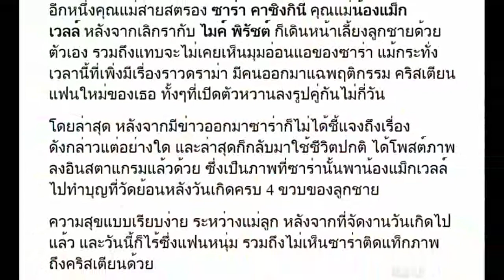"ซาร่า" พาน้องแม็กเวลล์ ไปทำบุญวันเกิด แต่ไร้เงาแฟนหนุ่ม